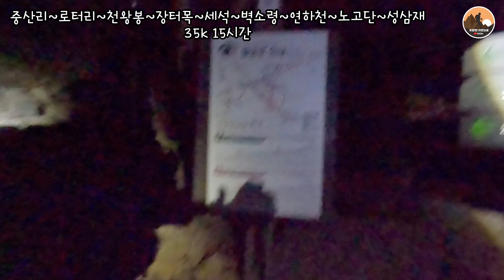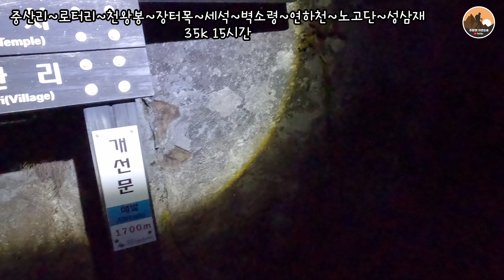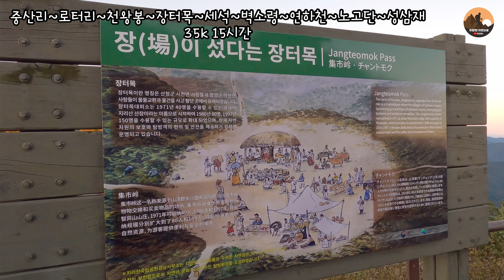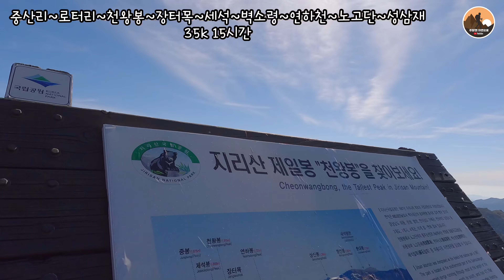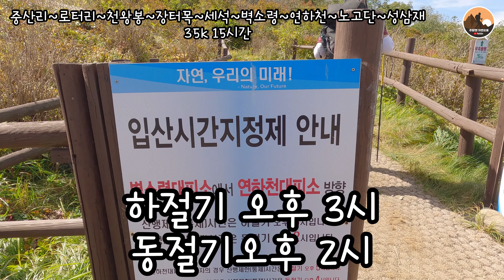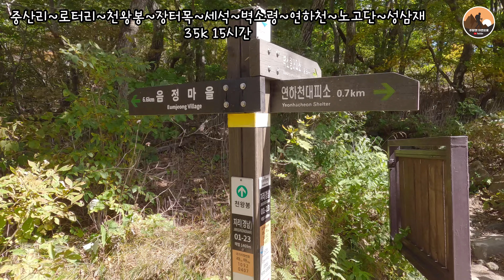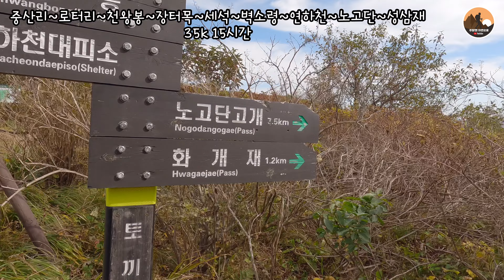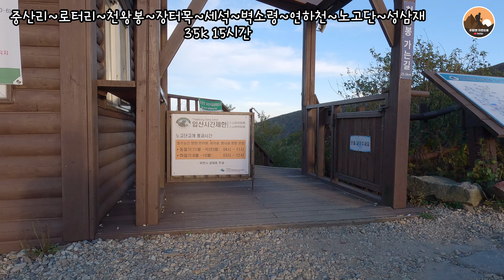지리산 중성종주?성중종주? 코스선택잘해야됩니다. 35km 15시간 (2시간이상휴식포함)